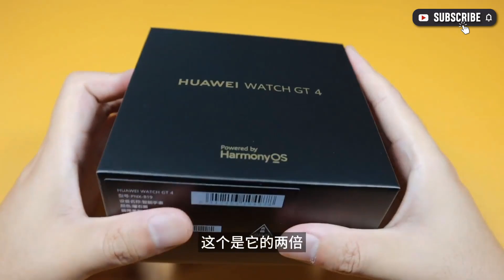Huawei Watch GT 4 | UNBOXING & Hands-on REVIEW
Thanks!